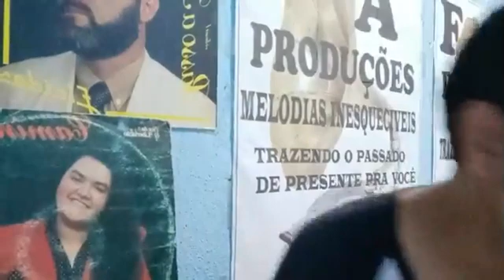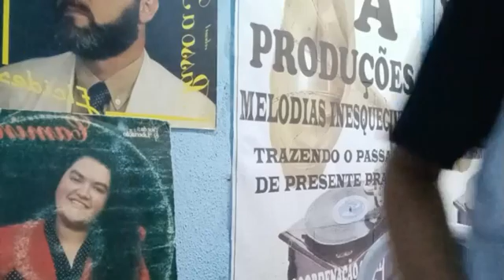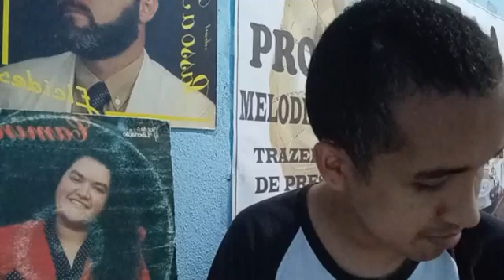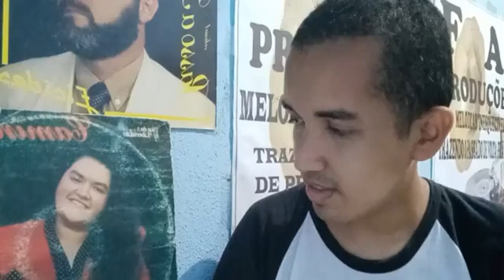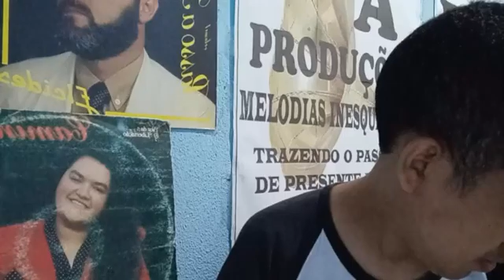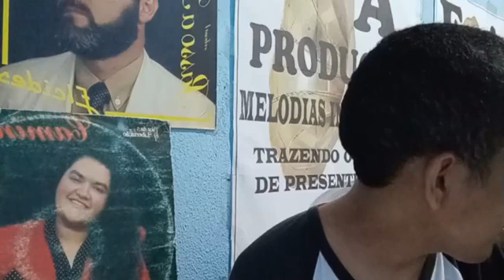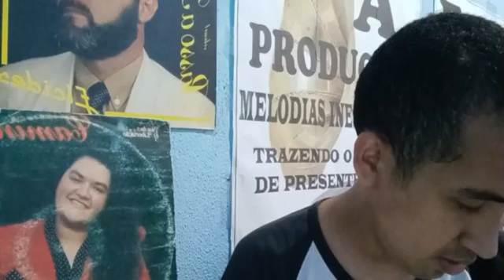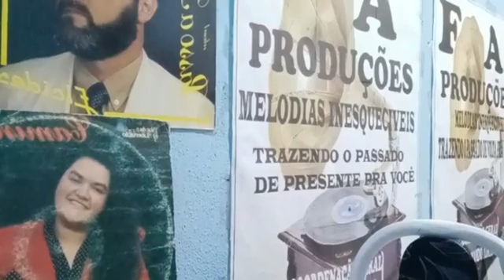CULTO DE CONSAGRAÇÃO ON LINE 17/11/2021